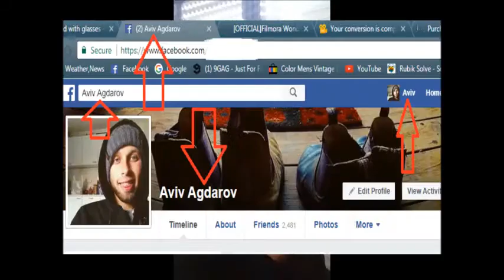האפי בירזדי לפלופי